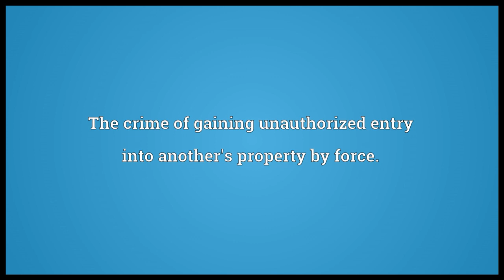breaking and entering meaning in English